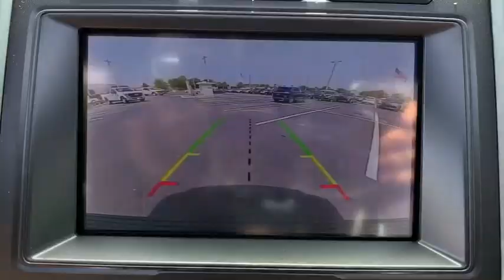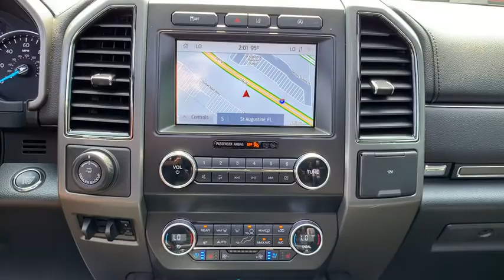2020 Ford Expedition Saint Johns, Jacksonville, Daytona Beach, Orlando, St. Augustine, FL 201237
Magnetic New 2020 Ford Expedition available in Jacksonville, Florida at Bozard Ford Lincoln. Servicing the Saint Johns, Daytona Beach, Orlando, St. Augustine, FL area.

Equipment Group 202A,3.15 Axle Ratio,Electronic Limited Slip w/3.73 Axle Ratio,18 Machined-Face Aluminum Wheels,Wheels: 20 Luster Nickel-Painted Aluminum,Cloth Front Captain's Chairs,ActiveX-Trimmed 1st & 2nd Row Seats,2nd Row Power-Folding 40/20/40 ActiveX Bench Seat,Radio: AM/FM Stereo w/MP3 Capable,Heavy-Duty Trailer Tow Package,Cargo Package,Panoramic Vista Roof,Voice-Activated Touch-Screen Navigation System,Reversible Cargo Mat,Front License Plate Bracket,110V/150W AC Power Outlet,2nd Row 40/20/40 Tip & Slide Seat,3rd Row Power-Folding Head Restraints,SiriusXM Satellite Radio,Heated/Ventilated Front Seats,Santa Cruz Vinyl-Wrapped Center Console Side Rails,Advanced Security Pack,Integrated Trailer Brake Controller,Wireless Charging Pad,Black Roof Rail Crossbars,Heated Steering Wheel,Intelligent Access,Uplevel Instrument Panel Cluster,Hands-Free Foot-Activated Liftgate,Heated Body-Color Power Mirrors,Pro Trailer Backup Assist,Heavy-Duty Engine Radiator,Remote Start,Chrome Platform Running Boards,SYNC 3 Communications & Entertainment System,Power Tilt/Telescopic Steering Wheel,2 Smart Charging USB Ports In 3rd Row,3rd